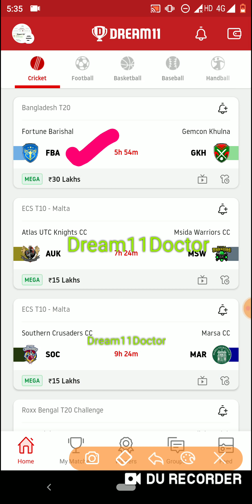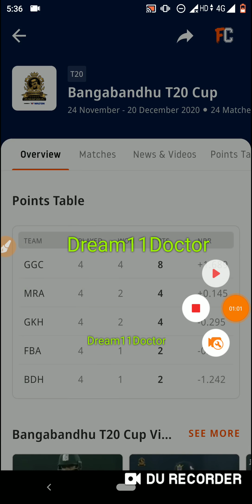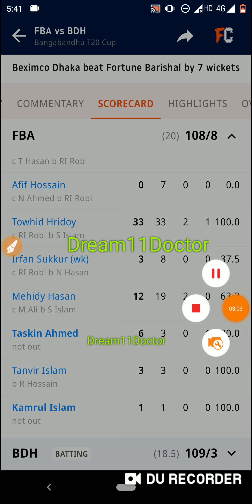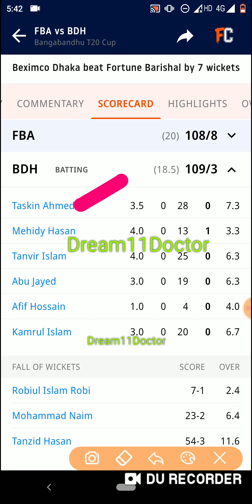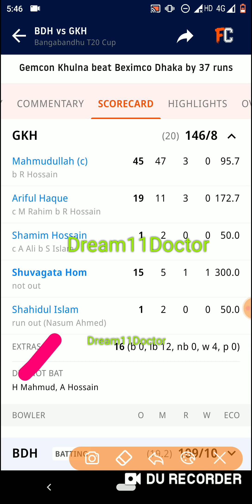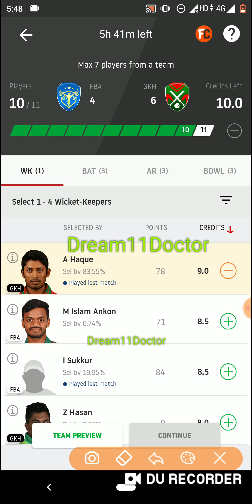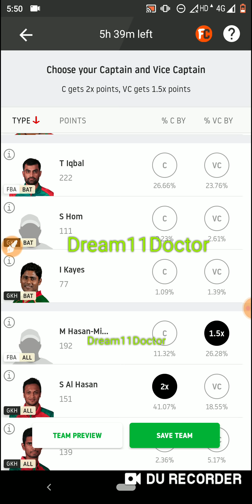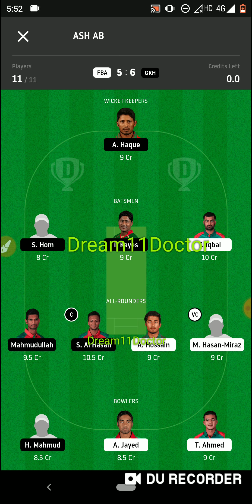FBA vs GKH Dream11 Team ! FBA vs GKH Dream11 ! FBA vs GKH ! Fba vs gkh ! Fba gkh ! Dream11, Fab ,ghk